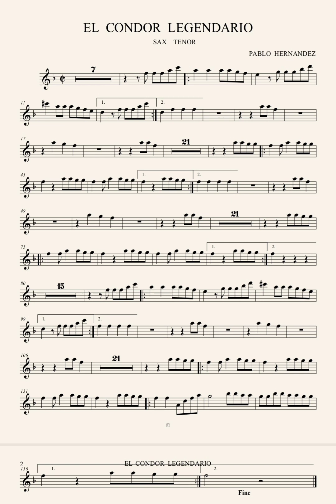Partitura Saxofon Tenor El Cóndor Legendario (# Aniceto Molina)